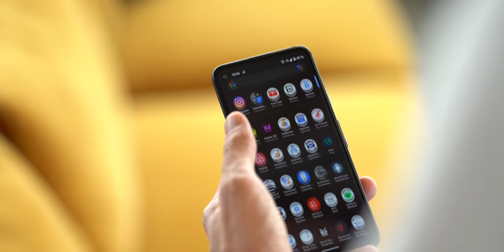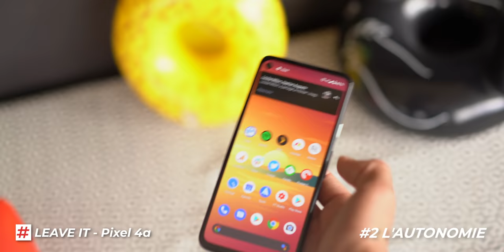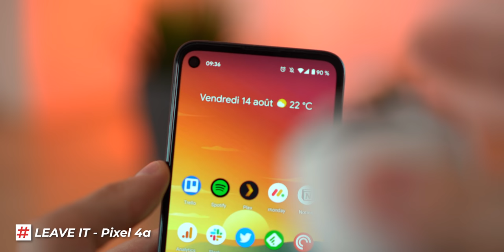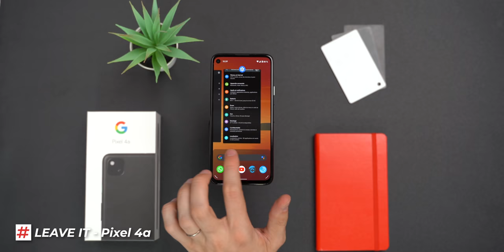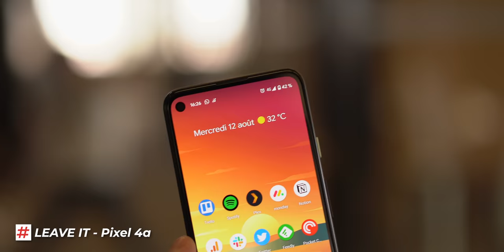TEST GOOGLE PIXEL 4a : 5 raisons de NE PAS l'acheter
Premier épisode de la série Take it / Leave it. Pour chaque test (ici le Pixel 4a de Google), deux vidéos. Une sur les forces Takeit, une sur les faiblesses Leaveit. Ces vidéos donnent un ressenti après deux semaines de test du Google Pixel 4a. Découvrez ses points faibles.